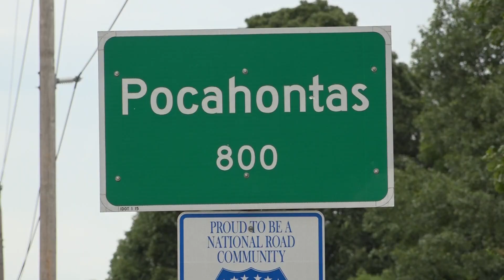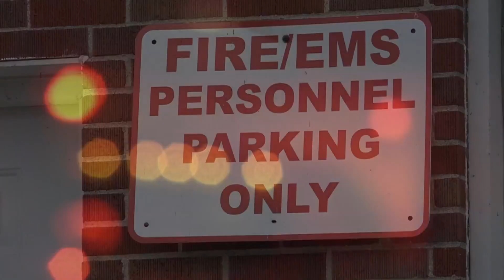Future of Pocahontas-Old Ripley Ambulance Service to be decided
A Bond County, Illinois, community is facing an uncertain future with regard to its emergency services.

All volunteer EMTs at the Pocahontas-Old Ripley Fire District will be let go on Saturday, Sept. 30.

For the past 38 years when people in Pocahontas called 911 a Pocahontas-Old Ripley ambulance would show up.